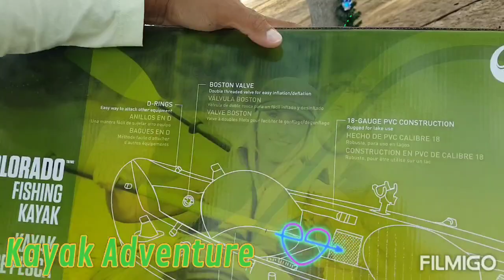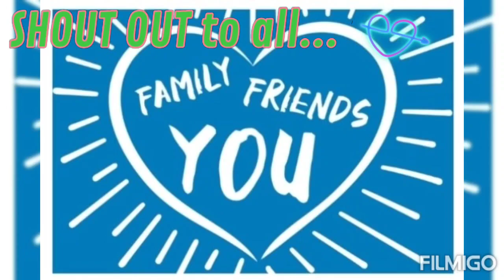KAYAK adventure (MalooPets#147)